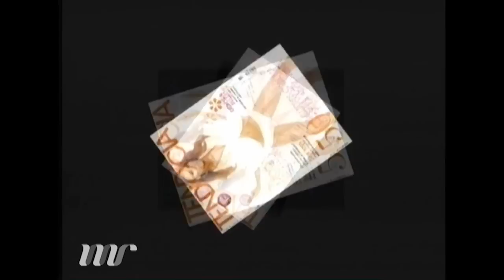DEBORA BELLO SPOT 2011